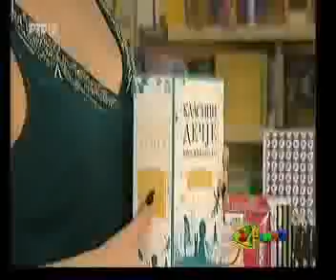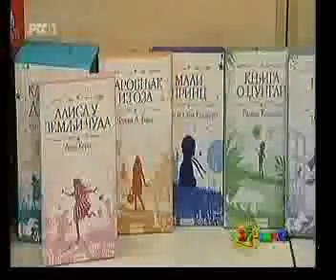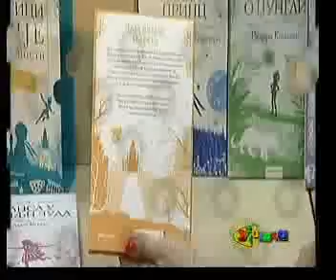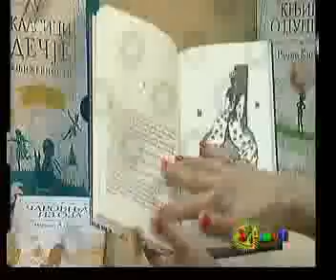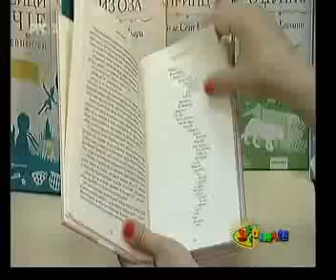Klasici dečje književnosti